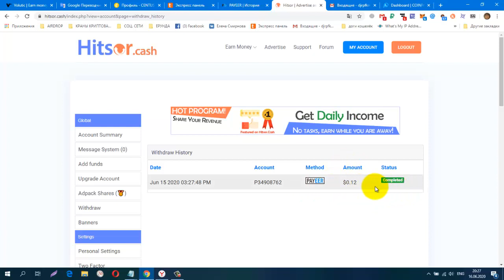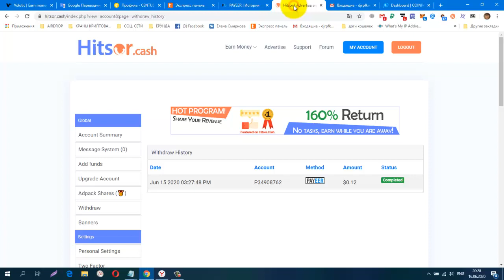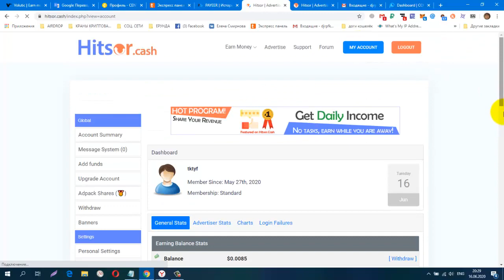Без вложений Букс Hitsor Cash Проверила! Платит! мин вывод от 2$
регистрация
обменник Magnetic Exchange
регистр.
СОЦ. СЕТИ , РЕФЕРАЛЫ В ЛЮБОЙ ПРОЕКТ!
CashJuice
gohubz.
РАСШИРЕНИЯ ДЛЯ ПАССИВНОГО ЗАРАБОТКА И РЕКЛАМЫ
постепенно будут добавляться новые краны.
Мои дополнительные ютуб каналы
ССЫЛКА НА НОВОСТНОЙ ЧАТ VK.
Бесплатная Реклама. Заработок в Интернете.
Домашний Бизнес в Интернет. Реклама.
Бесплатная Реклама, Для Всех !